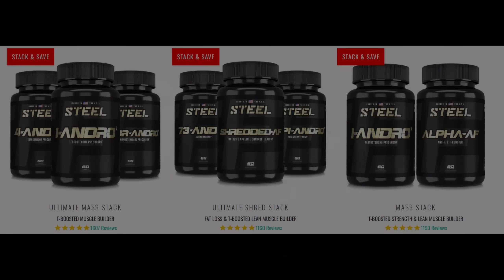Madden 25 Gameplay - EA Simply Can't Make A Good Football Game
My Microphone
Best Headphones, Ever.